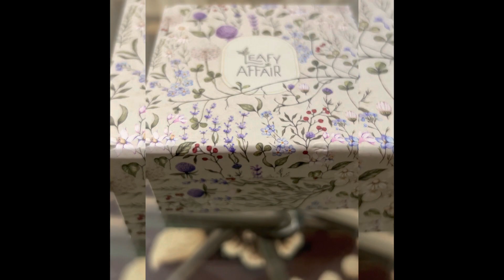Leafy Affair| nature jewellery| Aesthetic vibes| Earth love